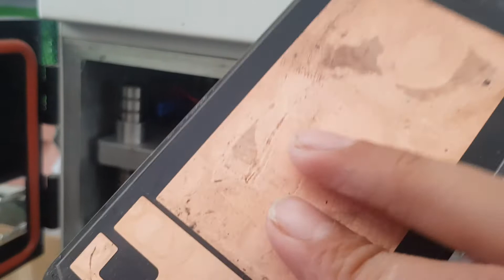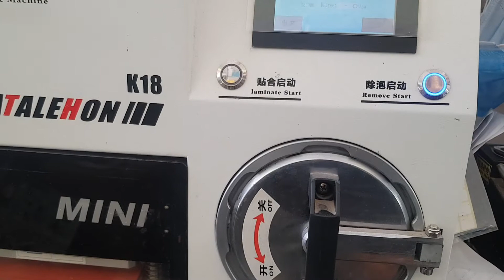تغيير باغة الحماية الهاتف samsung j7 بواسطه oka